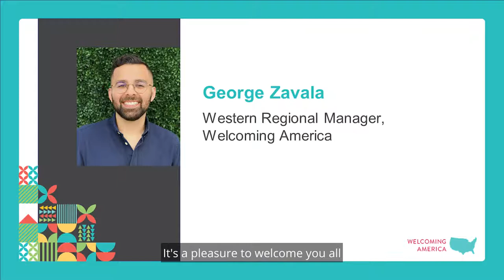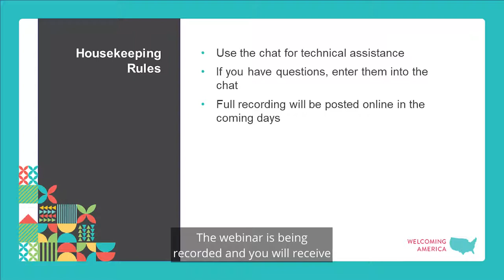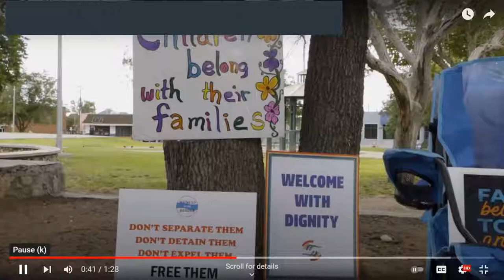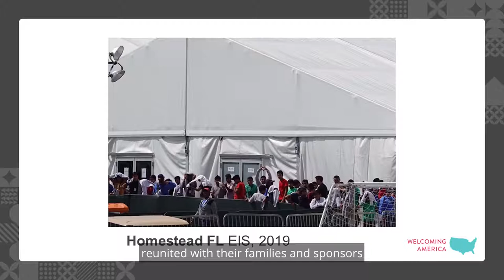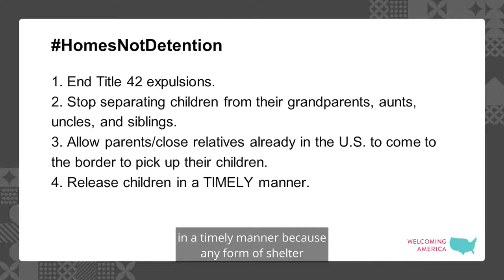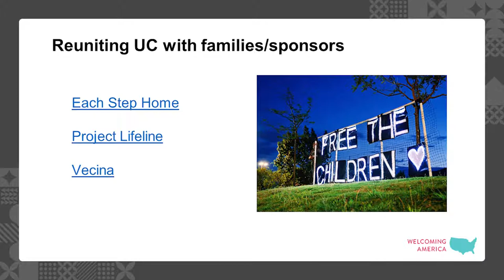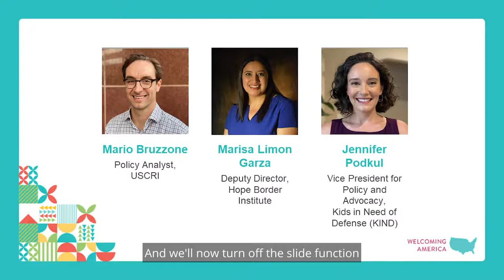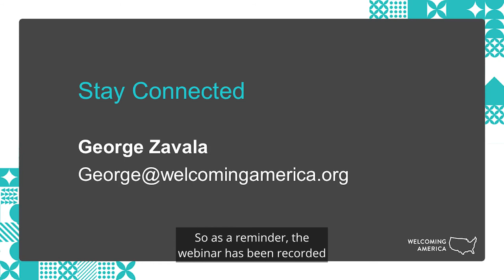Unaccompanied Minors: Changing the Narrative & Taking Action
Webinar air date: November 3, 2021

This webinar features a panel of distinguished speakers from a variety of agencies working to provide support to unaccompanied minors in the United States.

During the conversation, our panelists will:

* Highlight key policies that provide context for what is occurring at the U.S. - Mexico border
* Describe who unaccompanied children are and the implications of current policies on
unaccompanied children
* Provide attendees with local/national strategies that help change narrative, create
welcoming policies and programs, and activate community members in supporting
unaccompanied children.

Speakers:

Mario Bruzzone, Ph.D., Policy Analyst, U.S. Committee for Refugees and Immigrants

Marisa Limón Garza, Deputy Director, Hope Border Institute

Jennifer Podkul, Vice President for Policy and Advocacy, Kids in Need of Defense

Margaret Seiler, Leadership Team, Witness at the Border

George Zavala (moderator), Western Regional Manager, Welcoming America